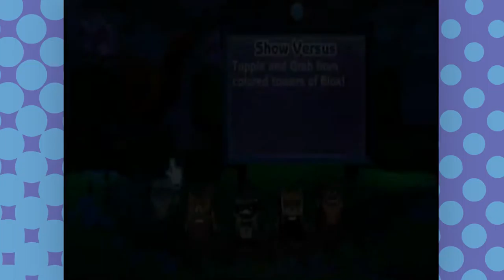Boom Blox Bash Party: Not Actually the Finale | Ep 2 | Spud Stadium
Are you ready for the finale?! It's not for another 3 episodes!

Boom Blox Bash Party is a physics-based puzzle video game developed by EA Los Angeles and Amblin Entertainment and published by Electronic Arts for the Wii video game console. It is a sequel to Boom Blox, and was released on 19 May 2009 in North America and in Europe on 29 May 2009, where it is also known as Boom Blox Smash Party. The game features more than 400 new levels, and players are able to download new levels and upload their own custom-created levels to share online. Its development began after the completion of its predecessor, and it was formally announced on 28 January 2009. As with the original game, this sequel was also designed by film director Steven Spielberg.

The gameplay of Boom Blox Bash Party resembles the original's, but features new mechanics. It also has less emphasis on the shooting mode, which the developers commented was their least favorite mode of play in Boom Blox. It was created as part of a deal between Electronic Arts and Steven Spielberg to make three original properties, though it does not count as one of the three original properties. As of April 2012, EA has shut down the online servers, meaning players can no longer upload and download user created games.